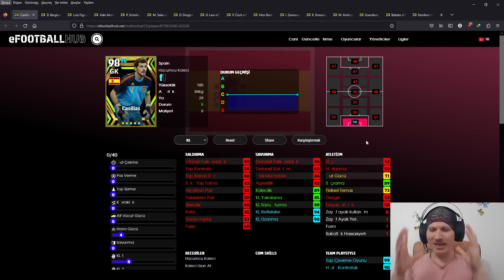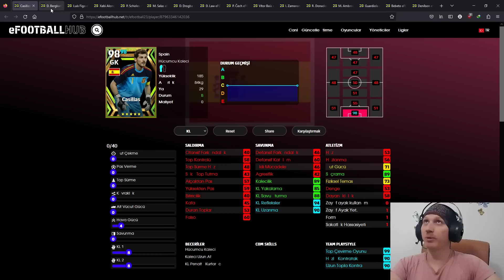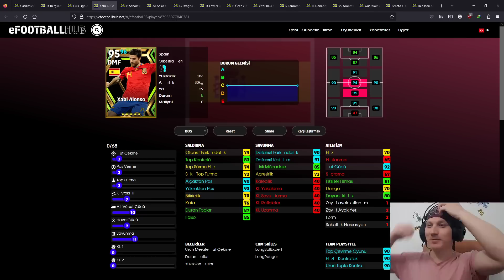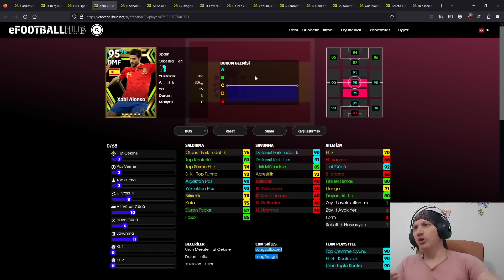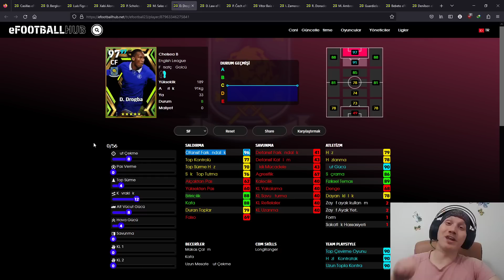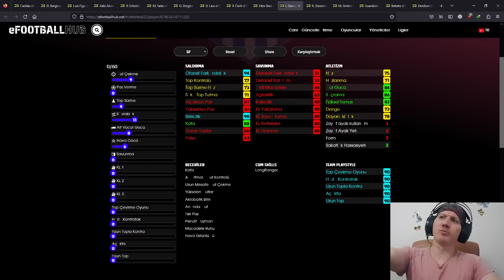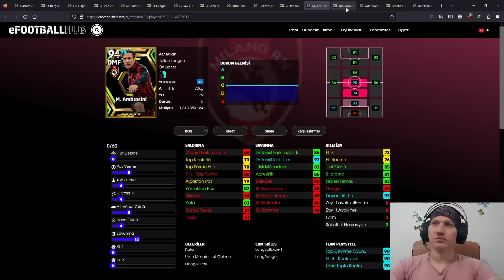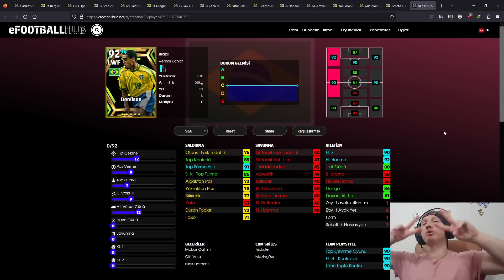!! ÜCRETSİZ VERİLEN EPİK OYUNCULARIN ANALİZİ !!